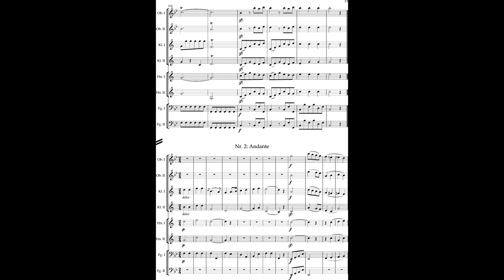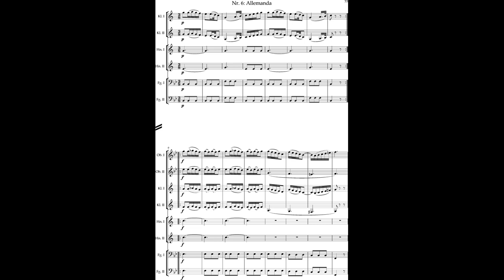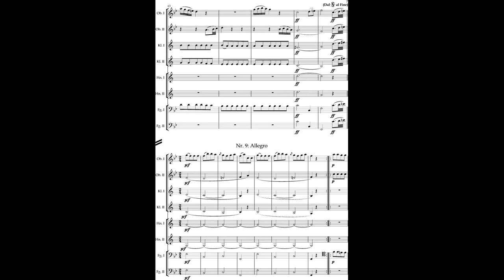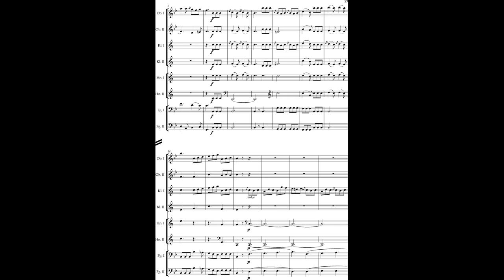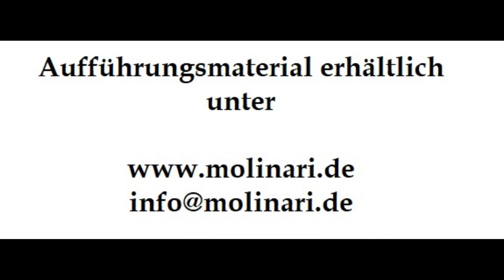Theodor von Schacht (1748 - 1823) - Partitta d'Armonia (Trailer)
Harmoniemusik von Theodor von Schacht
für 2 Oboen, 2 Klarinetten in Bb, 2 Hörner in Bb und 2 Fagotte
Trailer:
Oboe 1 und 2: Alt- bzw. Tenorblockflöte (eingespielt von Benedikt Dreher)
Klarinetten und Hörner: Midi-Sounds
Fagott 1 und 2 (eingespielt von Benedikt Dreher)

12 Sätze:
1. Ohne Titel
2. Andante
3. Menuetto - Allegretto
4. Allegretto
5. Largo
6. Allemanda
7. Rondo - Andante
8. Menuetto - Allegretto
9. Allegro
10. Rondeau Andante
11. Allemande
12. Finale

Gesamtdauer: ca. 34 Minuten